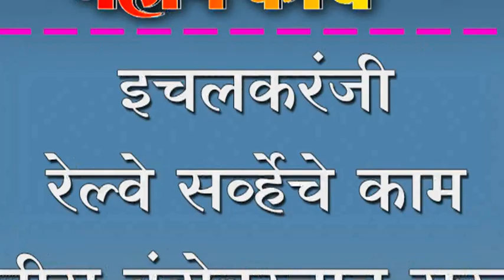इचलकरंजी रेल्वे सर्व्हेचे काम पोलीस बंदोबस्तात सुरू.....